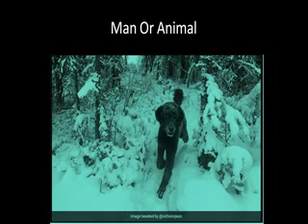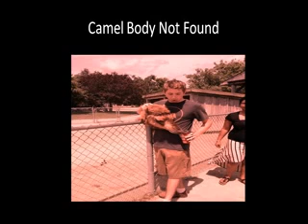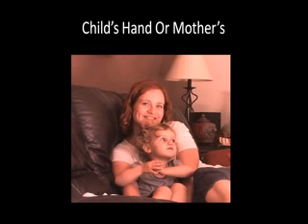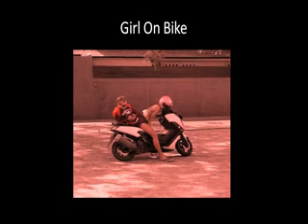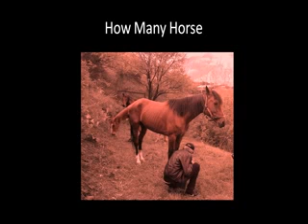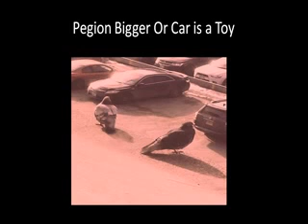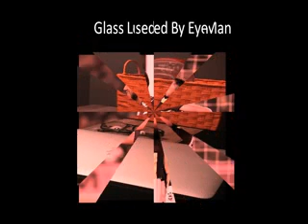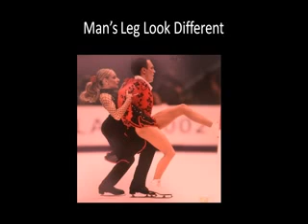Top 10 Confusing Photos That Goes Viral Last Year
What makes a photo go viral?

How many views do you need to have to go viral

How do you know if an image is viral

How do Instagram photos go viral

How do you make a photo go viral

Why did couple's photo go viral

viral images 2020

viral images today

viral photo

most viral images on internet

viral internet pictures

viral photos india

fake viral images

viral photos of the day